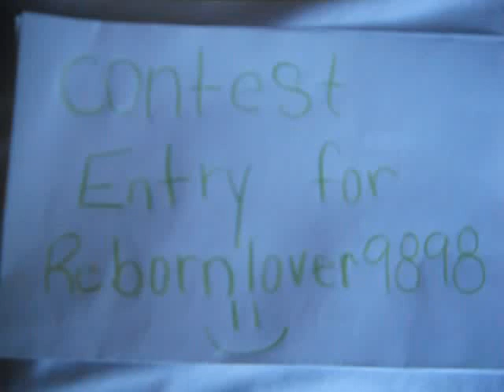*shyannes contest entry for rebornlover8989*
this is the real vid for rebornlover9898's contest  :)